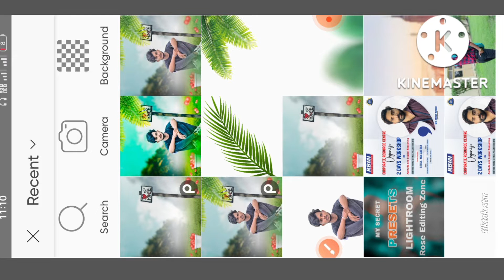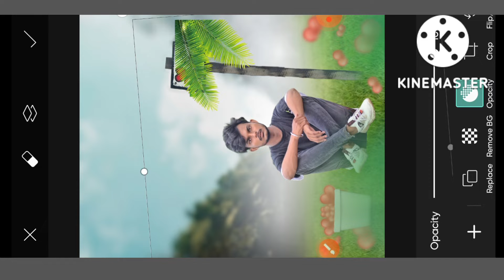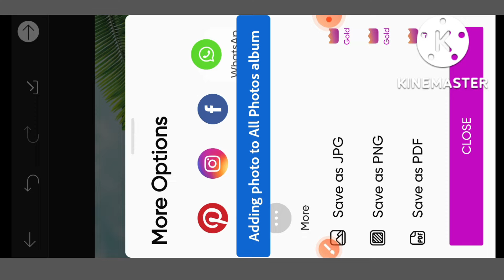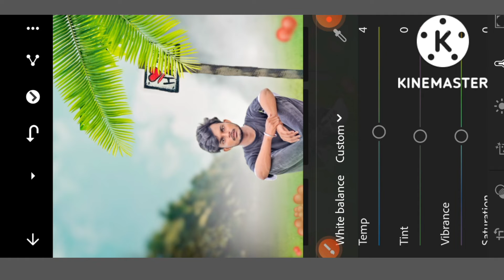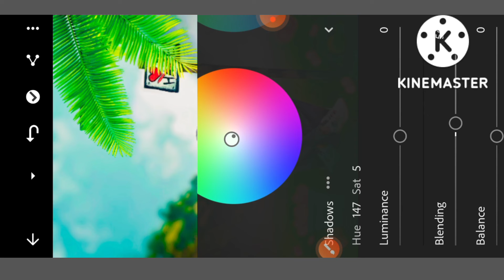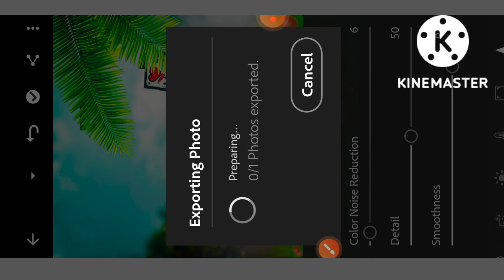photo editing app / Lightroom photo editor / PicsArt photo editing / Snapseed photo editing / sonu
1. Photo editing PicsArt
2. PicsArt Tutorial
3. PicsArt photo editing
4. Lightroom photo editing
5. Autodesk photo editing
6. Snapseed photo editing
7. Editing Tutorial
8. Photo editing
9. photo editing
10. snapseed photo editing
11. editing
12. snapseed editing
13. picsart photo editing
14. skin smooth photo editing
15. photo editing app
16. photo editing apps
17. best photo editing
18. lightroom photo editing
19. photo
20. photo edit
21. new photo editing
22. picsart editing
23. online photo editing
24. photo editing online
25. oil pant photo editing
26. top photo editing apps
27. photo editing tutorial
28. oil paint photo editing
29. trending photo editing
30. photo editing snapseed

photo editing for pc app
full hd photo editing free
how photo editing photo download

Cb Photo Editing Full Tutorial | Cb Editing Kaise Kare Mobile Se | Cb Photo Editing Snapseed

toolwizphoto editing
Asnapseedediting